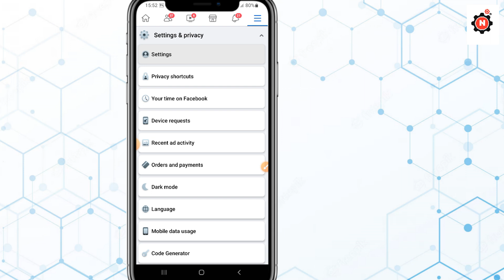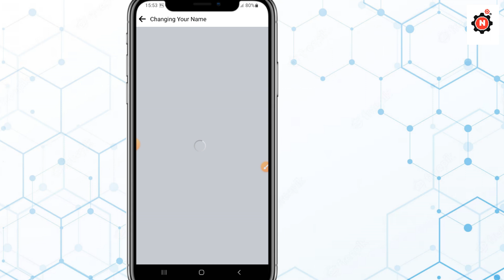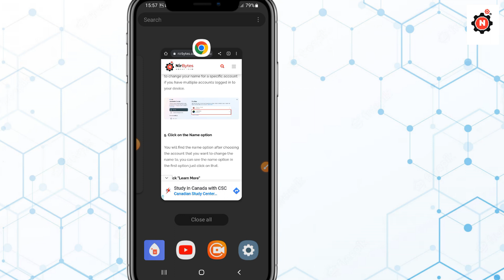How to Change Facebook Name Before 60 Days 2023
TOP QUIRIES:
how to change name in facebook without 60 days 2023
how to change name in facebook without 60 days in pc
how to force change name in facebook without 60 days
how to trick facebook name change
why can't i change my name on facebook after 60 days
how to force change name in fb lite
how to change name in facebook without surname
facebook name change link